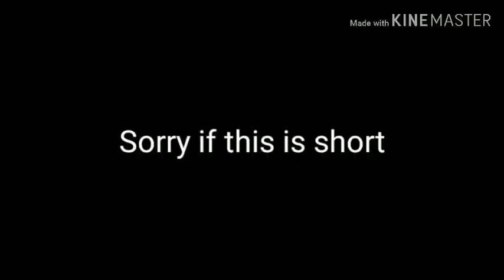What video should I do next?